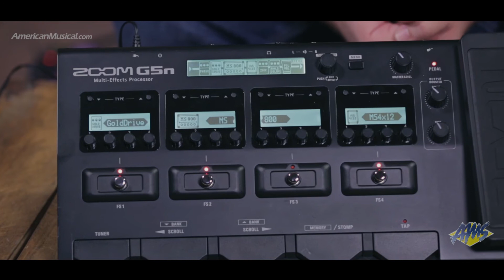Zoom G5n Overview - American Musical Supply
Zoom designed the G5n pedal with the finest collection of guitar effects ever offered in one innovative package. Consider the Zoom G5n pedal the 78 boutique pedals you don't have. The G5n comes loaded with 68 beautifully-crafted and newly assembled DSP effects, plus 10 of the most faithful and realistic amp/cabinet emulators we've ever created.